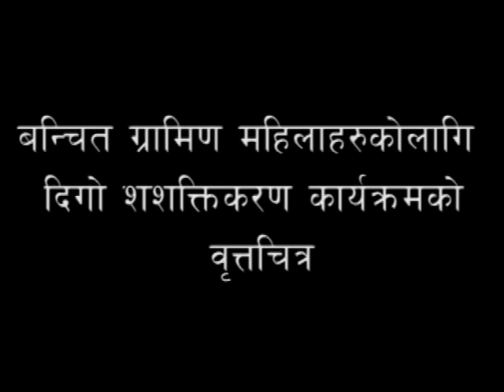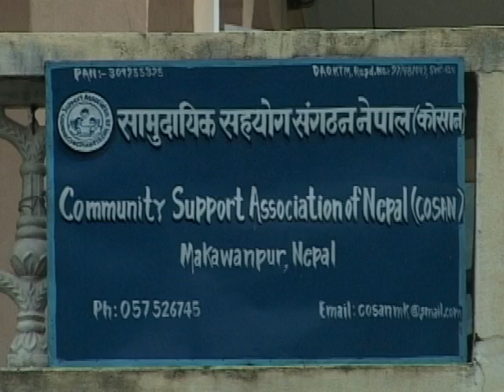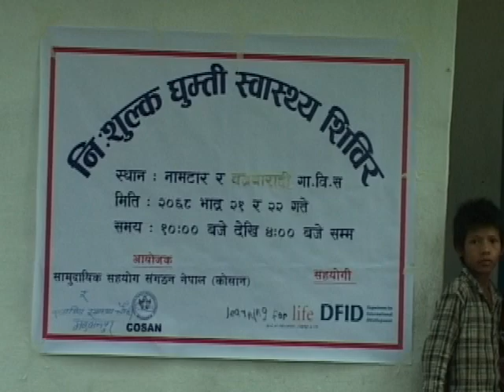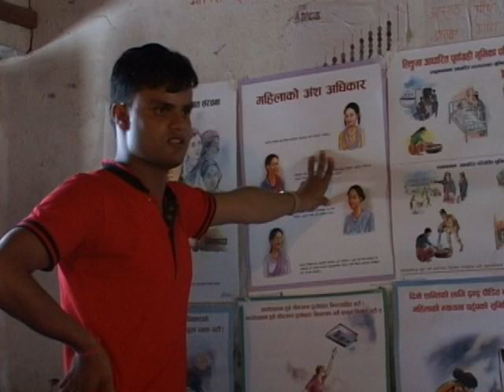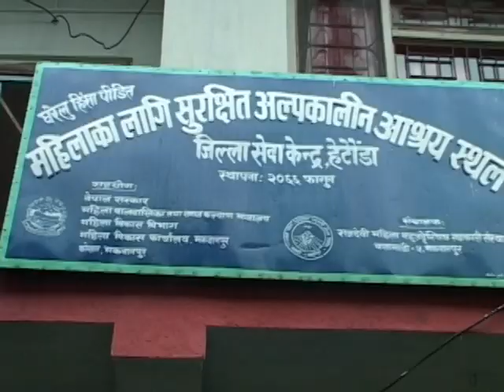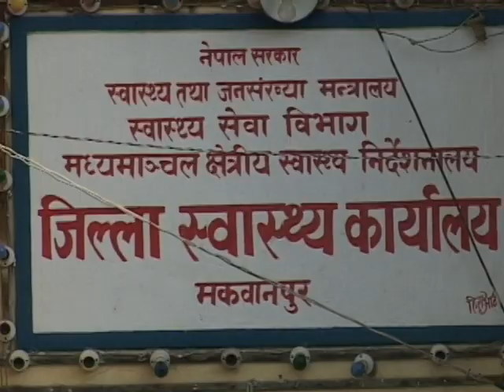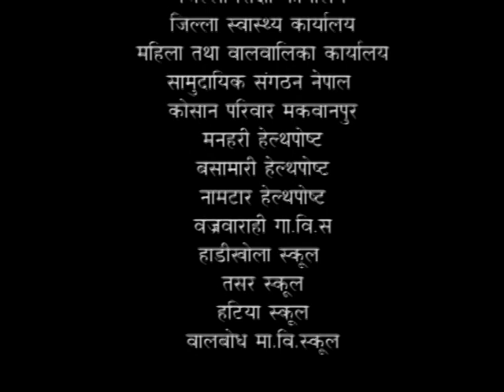Cosan#Documentry#Hetauda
P Click is alternative media, You Tube channel a Collective  Videos are presents for all of P Click Audiance for Information about  News, Fun, Travel Vlogs, Cultural Heritage, Holistic work, music video,  films  Folk Song's are public by Here.

p Click# Pradeepkshrestha#